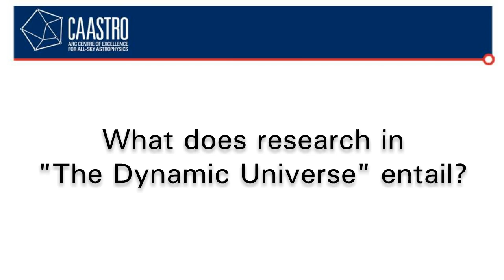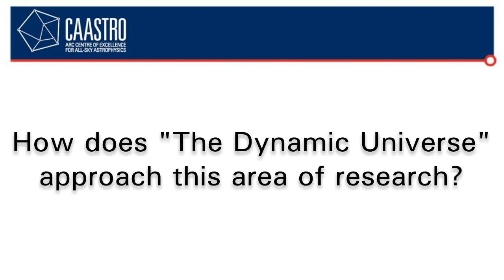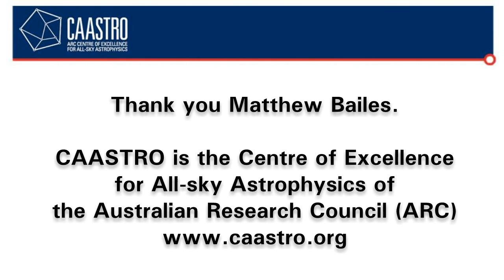Matthew Bailes leads "The Dynamic Universe" theme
CAASTRO, the Centre of Excellence for All-sky Astrophysics of the Australian Research Council (ARC), is pursuing three interlinked scientific programs:

The Evolving Universe
The Dynamic Universe
The Dark Universe

Professor Matthew Bailes is based at Swinburne University of Technology in Melbourne and Theme Leader of "The Dynamic Universe" and determined to find out what the high-energy physics are that drive change in the Universe.

In this video interview, Prof Bailes introduces "The Dynamic Universe" theme and outlines challenges and opportunities in this CAASTRO theme.

Video production: Dr Wiebke Ebeling, CAASTRO Education & Outreach Coordinator